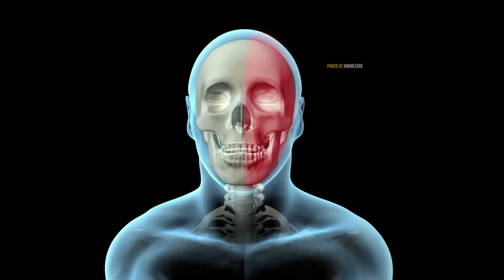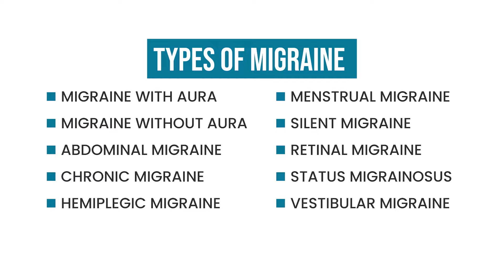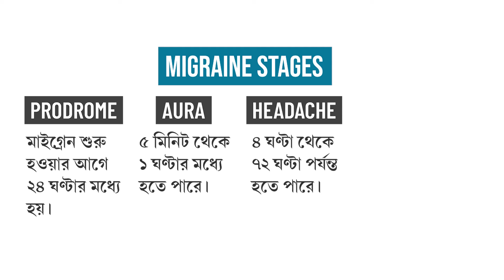মাইগ্রেনের ব্যথা বুঝবেন কি ভাবে ? চিকিৎসা কি? Migraine - Symptoms & Treatment in bengali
এই ভিডিওতিতে যে প্রশ্নের উত্তর দেওার চেষ্টা করেছি, সেগুলি হল -  মাইগ্রেনের ব্যথা কেন হয়? মাইগ্রেনের ব্যথা বুঝবেন কি ভাবে ?মাইগ্রেনের ব্যথা হলে কি পেইন কিলার খাবেন? চিকিৎসা কি?
Migraine - Symptoms & Treatment in bengali

𝐃𝐑 𝐒 𝐀 𝐌𝐚𝐥𝐥𝐢𝐜𝐤
MBBS, MD, CCEBDM(Diabetes)
Clinic address: B400 LAKE GARDENS, KOLKATA 700045